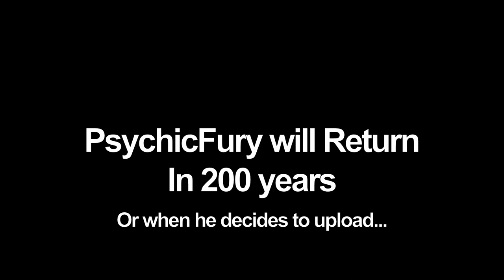The Return of PsychicFury + Funny Moments